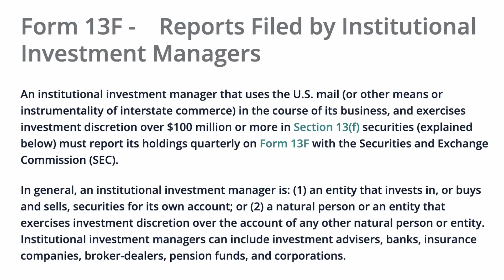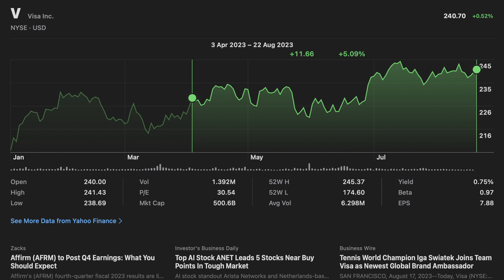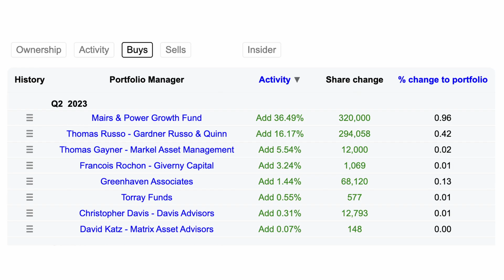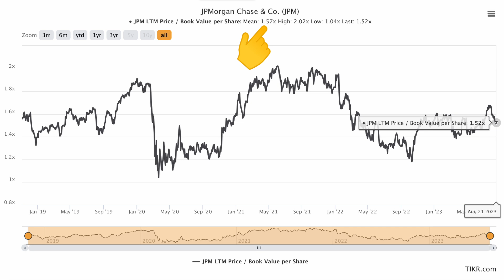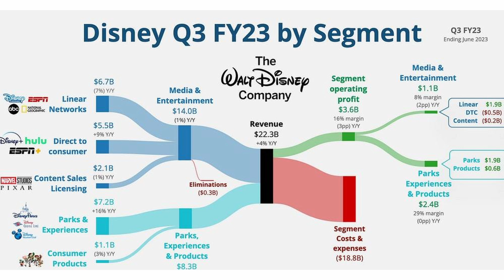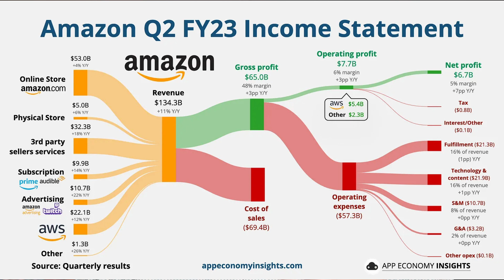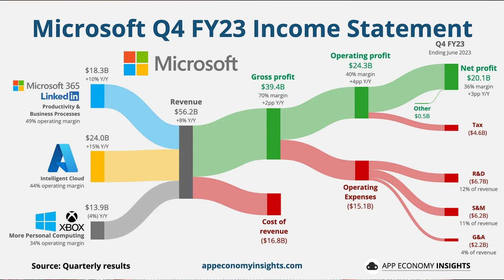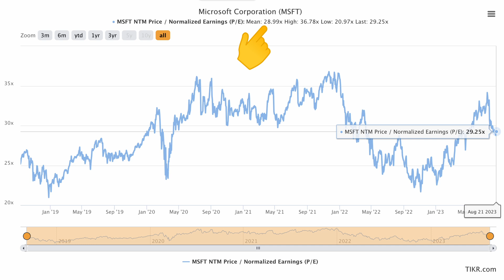Las 5 Acciones MÁS COMPRADAS por los Super Inversionistas | Q2 2023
En este video vamos a analizar las 5 acciones más populares que los super inversionistas estuvieron comprando durante el Q2 2023 y ver si su sentimiento ha sido optimista en estos tiempos de incertidumbre y miedo en los mercados.

0:00 Top 5 Acciones más compradas en Q2 2023
2:07 Acción #5
3:41 Acción #4
5:32 Acción #3
8:00 Acción #2
9:56 Acción #1